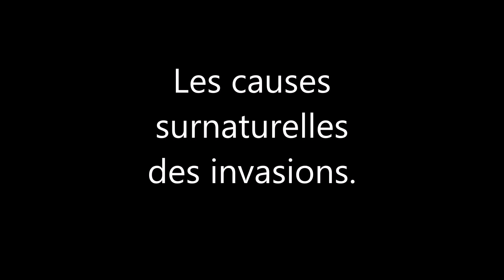invasions et châtiments : les causes surnaturelles.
L'humanité a connu de grandes invasions; ne sont elles qu'un phénomène mécanique ou alors un châtiment divin des nations? Un prêtre répond à la question dans ce sermon du dernier dimanche de la Pentecôte 2015.